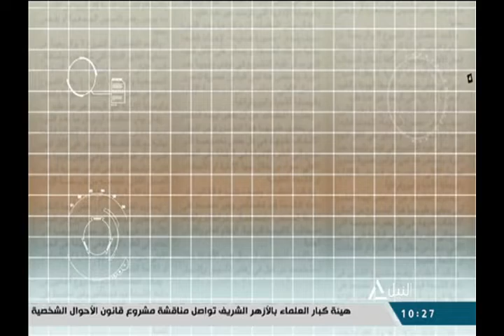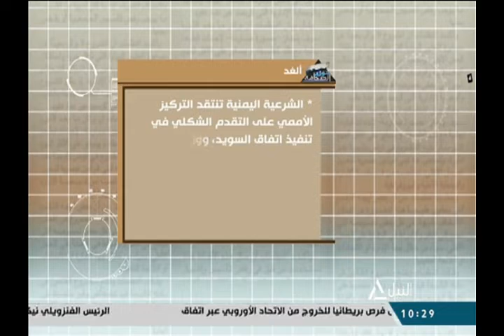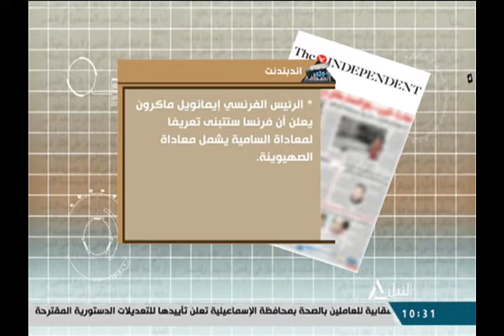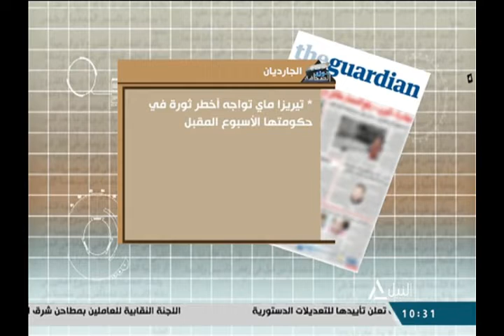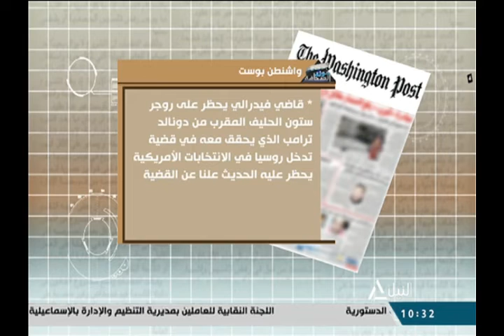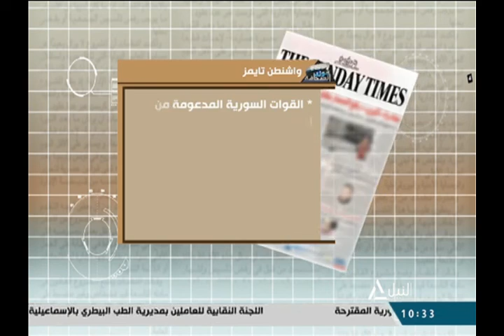جولة مع الصحافة 22-2-2019